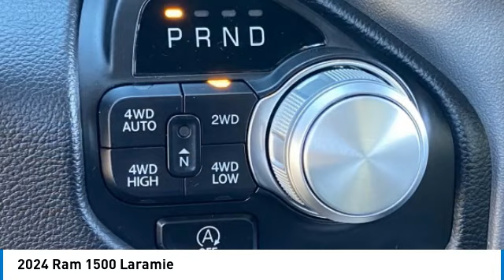2024 Ram 1500 RR12089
2024 Ram 1500 Laramie Crew Cab 4x4 Price includes: $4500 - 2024 RAM National Retail Consumer Cash (Type 1/B) 24CR1. Exp. 01/02/2024